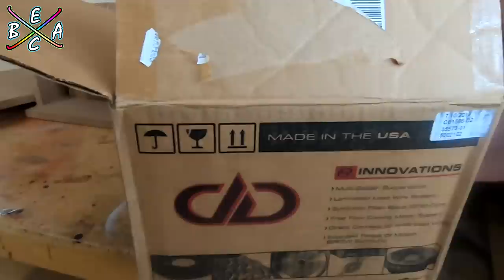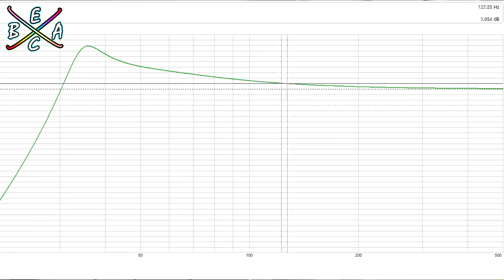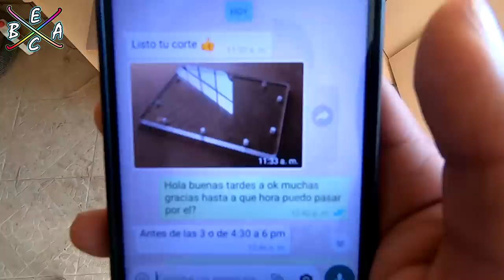Fabricando cajón para Digital Desings ESP 1506 SC el Mini Subwoofer mas Caro y potente de 6.5 | EBAC